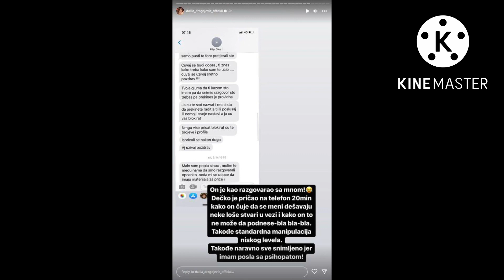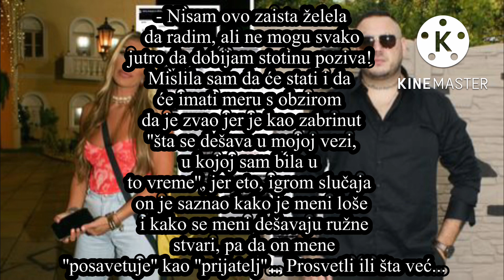Dalila raskrinkala Filipa Cara: Zvao je sa skrivenog broja i slao poruke, ona odlučila da ga prijavi